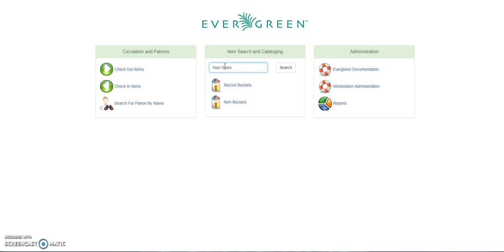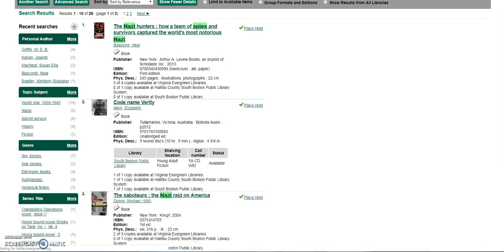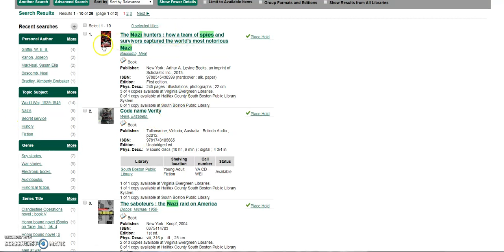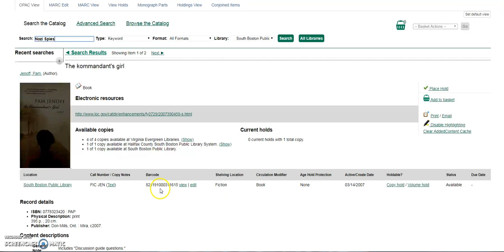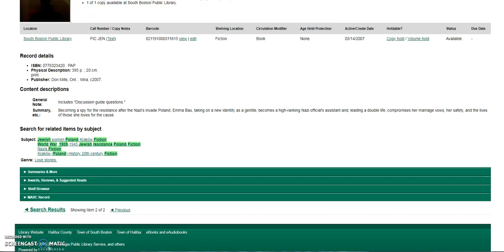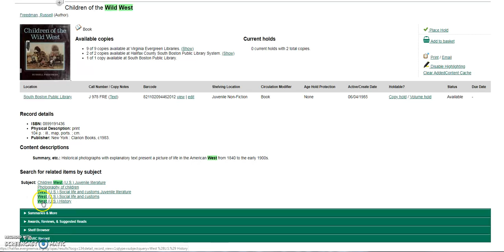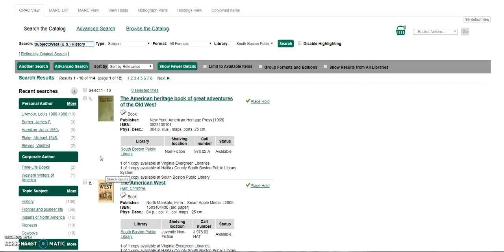How To: Subject Search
Love reading about a certain subject and want to find every book you can about it?
Use a subject search!